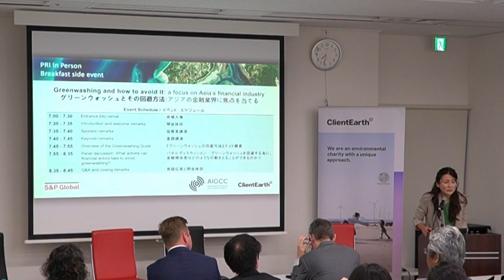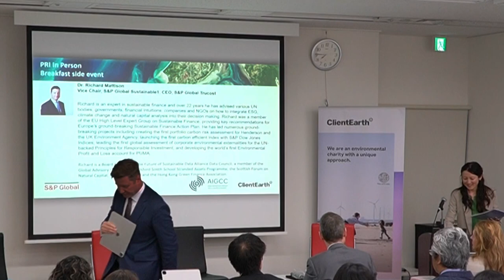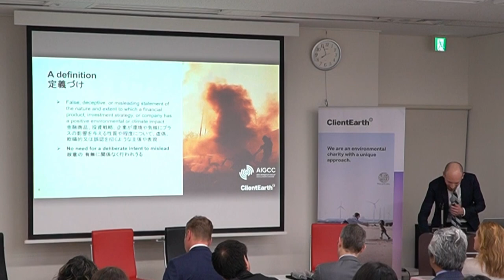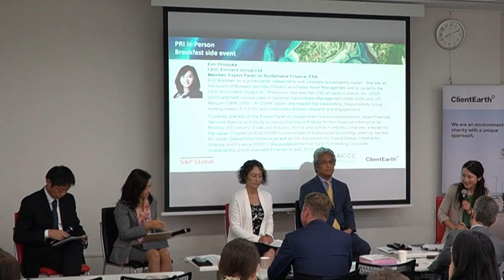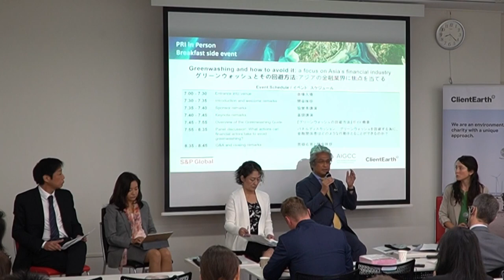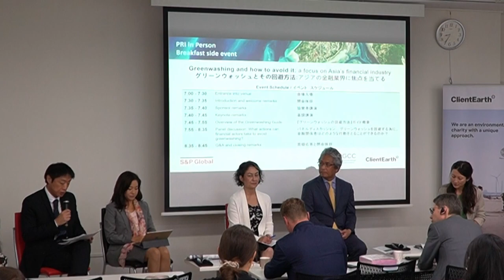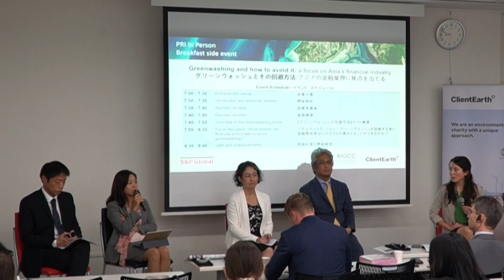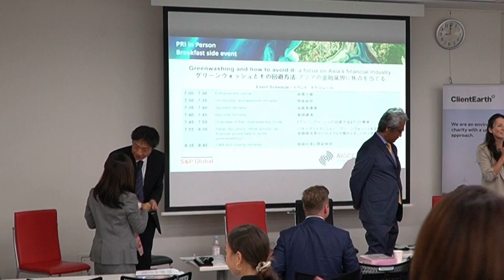Greenwashing and how to avoid it: An introductory guide for Asia’s finance industry - Japan edition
AIGCC & ClientEarth have released the Japan edition of “Greenwashing and how to avoid it: An introductory guide for Asia's finance industry”*. This report will help financial actors in Asia navigate the increasing regulatory and legal risks of greenwashing, particularly in relation to climate change.

The guide was launched during a side event of the PRI in Person 2023 conference in Tokyo, Japan. The launch event featured a distinguished panel of speakers including Mr Satoshi Ikeda, Chief Sustainable Finance Officer, Financial Services Agency of Japan; Mr Shinsuke Kobayashi, Lawyer from Kanagawa International Law Office; Ms Emi Onozuka, CEO of Eminent Group Ltd and member of the FSA Expert Panel on Sustainable Finance; and Ms Kahori Miyake, ESG Strategy and Solution Department Executive Manager, Sumitomo Mitsui Trust Bank and Co-Chair of the Japan Climate Leaders’ Partnership. The panel was moderated by Ms Hana Heineken, Lawyer from ClientEarth.

* This report is a special Japan edition, available in English and Japanese, with Japan specific updates added to the 1st edition of the report published in English in April 2023